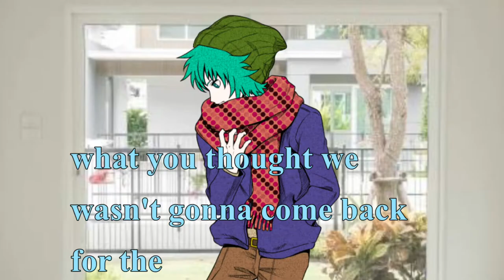sou comes back for bread (yttdxsethical)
sou returns for bread, nao turns into a popeyes delivery girl, and joe gets arrested

made this cause i was bored